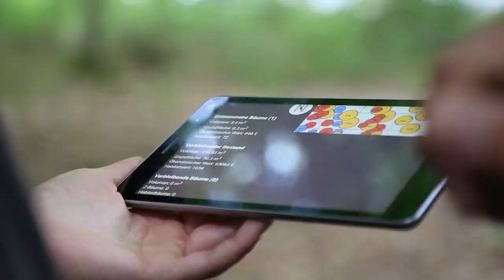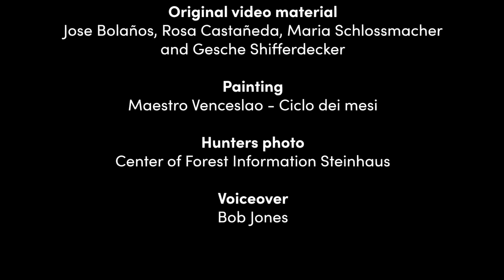SURE Project - Forest disturbances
Extreme weather phenomena have been striking not only the Caribbean or Asia, but also Europe during the last years, and especially in 2018. In the first months and autumn of this year, severe storms hit several European countries causing massive destruction in the forests. For example, the Vaia storm in Northeast Italy. In the summer, fires destroyed a great deal in Greece and Spain, but also in Sweden due to high temperatures and a lack of rainfall. The Czech Republic is dealing with bark beetle infestation after severe storms in winter 2017 to 2018.

What can we do to make European forests more adapted to climate change?